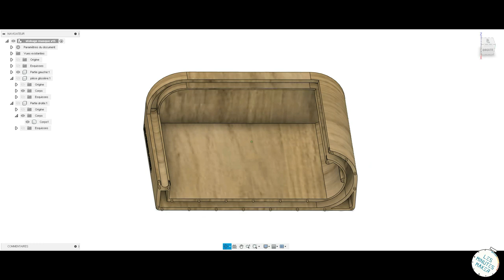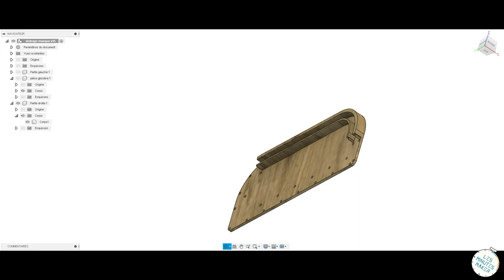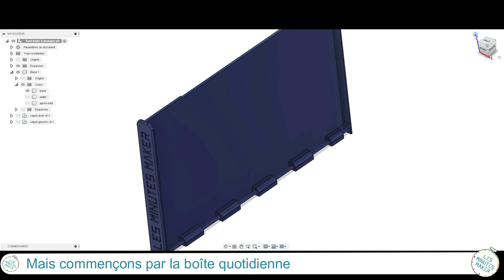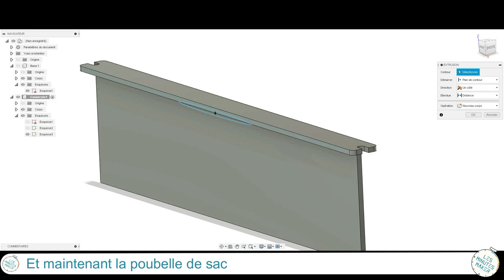😷 Impression 3D de boîte à masque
Bonjour Tertousse

Normalement cette vidéo devait sortir le 15 septembre 2020, mais l'actualité journalistique avec la rentrée scolaire qui approche et les changements constants qu'ils ont d'aborder le sujet des masques, m'a donné envie de réaliser ma vidéo avec un angle d’attaque complètement différent et la sortir le 15 septembre rendrait l'idée un peu périmée, donc vous avez les droits à 2 grosses vidéos en août ;-)

J'espère que cette vidéo vous plaira autant que je me suis amusé à la réalisée.

Le plan de la vidéo :
0:20 Générique
1:19 Impression de la grosse boite
3:41 La bonne quotidienne
5:04 La poubelle
6:43 L'invention révolutionnaire.

     Appliqué les gestes barrières de base avant de manipuler les masques pour les ranger dans cette boîte.

Lien vers la poubelle :
     Vous l'aurez certainement compris, cet objet est là avant tous pour dénoncer la pratique du jet de masque qui m'agace passablement.
     Là je n'envisage pas de partager ce fichier.
     On est sur un objet où on y met un masque usagé potentiellement porteur de virus.
     Le risque est selon moi trop grand que quelqu'un l'utilise mal et se mette en danger tout seul comme un grand.Et comme on est dans une société ou malheureusement une minorité et plus prompt à critiquer le travaillent des autres qu'a se remettre en question sur l'usage qu'il fait du matériel dont il dispose. je ne prends donc pas cette responsabilité.
     Comme le dit Slide et sans gros mots, merci à lui : ayez toujours un sac plastique sur vous dans un sac dans une poche, ça prend moins de place que ma boîte en plus ;-)